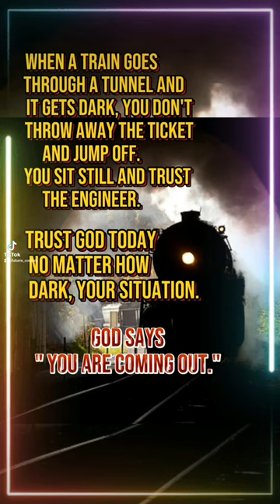Nobody Like You Lord [Radio Edit-Live] Maranda Curtis